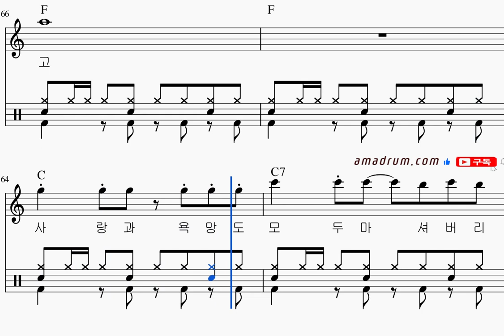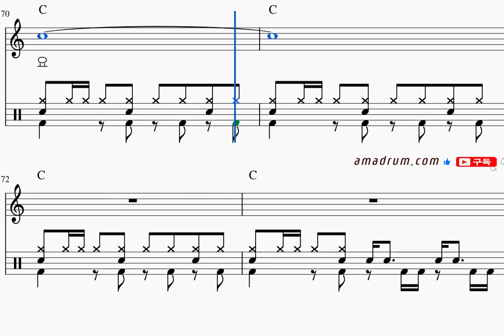꿈을 먹는 젊은이-남궁옥분 드럼+멜로디+기타 코드+가사, 왕초보 버전, 무료 드럼 온라인 강의,무료 드럼 강의 강좌 레슨 왕 초보 독학 쉬운 악보 취미 드럼 악보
취미드럼
7080
드럼 필인
드럼 패턴
드럼 표기법
드럼 스코어
드럼 차트
드럼 탭악보
고급자용 드럼 악보 무료 드럼 온라인 강의는 에서 신청하세요!
취미드럼
7080
드럼 필인
드럼 패턴
드럼 표기법
드럼 스코어
드럼 차트
드럼 탭악보
찬양 드럼
Church Music
Sacred Music
hymn
psalm
찬송
찬미곡
힐송(Hillsong)
 기독교 음악
Gospel Music
Worship Music
팝(Pop)
락(Rock)
힙합(Hip-hop)
클래식(Classical)
재즈(Jazz)
블루스(Blues)
레게(Reggae)
댄스(Dance)
전자음악(Electronic music)
컨트리(Country)
R&B
메탈(Metal)
경음악(LIGHT MUSIC)
슬로우 록
스윙
폴카
셔플
트로트(TROT)
고고
슬로우 고고
발라드(BALLAD)
헤비 메탈
소울(Soul)
폴크(Folk)
월드뮤직(World music)
인디(Indie)
가요(K-pop)
OST(Original Soundtrack)
리듬
멜로디
음악이론
작곡법
뮤직 비디오
앨범
OLD POP
8 비트 리듬
16 비트 리듬
필인 정복
하이햇
스네어
킥(베이스)
탐원 탐투 탐 쓰리
크래쉬
라이드
드럼 스틱
댄스 뮤직 무료 드럼 온라인 강의는 에서 신청하세요!
취미드럼
7080
드럼 필인
드럼 패턴
드럼 표기법
드럼 스코어
드럼 차트
드럼 탭악보
찬양 드럼
Church Music
Sacred Music
hymn
psalm
찬송
찬미곡
힐송(Hillsong)
 기독교 음악
Gospel Music
Worship Music
팝(Pop)
락(Rock)
힙합(Hip-hop)
클래식(Classical)
재즈(Jazz)
블루스(Blues)
레게(Reggae)
댄스(Dance)
컨트리(Country)
R&B
메탈(Metal)
경음악(LIGHT MUSIC)
슬로우 록
스윙
폴카
셔플
트로트(TROT)
고고
슬로우 고고
발라드(BALLAD)
헤비 메탈
소울(Soul)
폴크(Folk)
인디(Indie)
가요(K-pop)
OST(Original Soundtrack)
리듬
멜로디
음악이론
작곡법
뮤직 비디오
앨범
OLD POP
8 비트 리듬
16 비트 리듬
필인 정복
하이햇
스네어
킥(베이스)
탐원 탐투 탐 쓰리
크래쉬
라이드
드럼 스틱
취미드럼
7080
드럼 필인
드럼 패턴
드럼 표기법
드럼 스코어
드럼 차트
드럼 탭악보
찬양 드럼
Church Music
Sacred Music
hymn
psalm
찬송
찬미곡
힐송(Hillsong)
 기독교 음악
Gospel Music
Worship Music
팝(Pop)
락(Rock)
힙합(Hip-hop)
클래식(Classical)
재즈(Jazz)
블루스(Blues)
레게(Reggae)
댄스(Dance)
컨트리(Country)
R&B
메탈(Metal)
경음악(LIGHT MUSIC)
슬로우 록
스윙
폴카
셔플
트로트(TROT)
고고
슬로우 고고
발라드(BALLAD)
헤비 메탈
소울(Soul)
폴크(Folk)
인디(Indie)
가요(K-pop)
OST(Original Soundtrack)
리듬
멜로디
음악이론
작곡법
뮤직 비디오
앨범
OLD POP
8 비트 리듬
16 비트 리듬
필인 정복
하이햇
스네어
킥(베이스)
탐원 탐투 탐 쓰리
크래쉬
라이드
드럼 스틱
댄스 뮤직